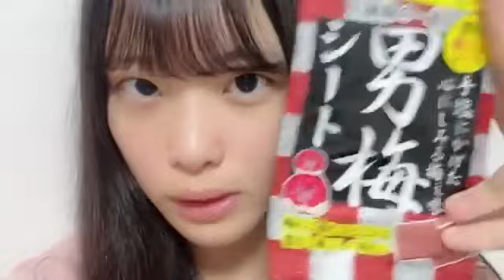奥田唯菜(STU48 3期研究生)2024年7月24日SHOWROOM